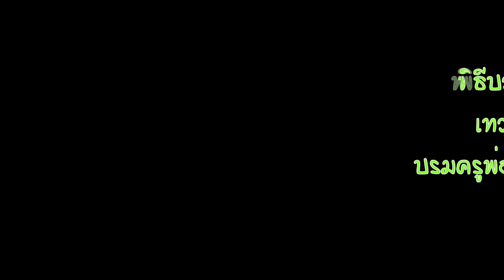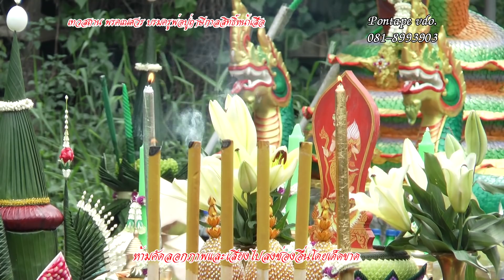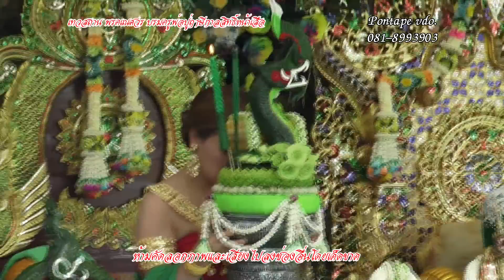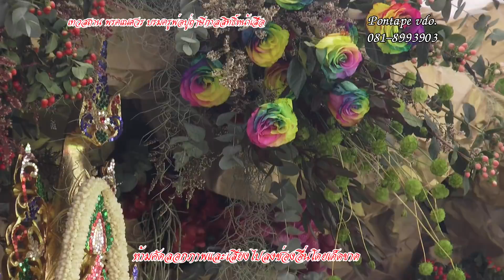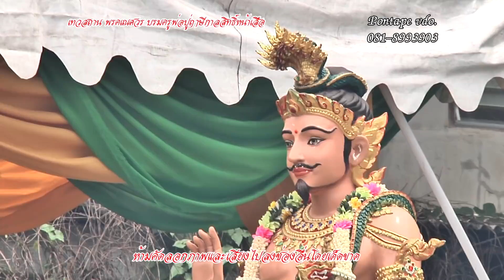สมโภชน์ปลายปี2561 ก้อง ซ.กู้เกรียต 1พ่อปู่ฤาษีกาลสิทธิ์หน้าเสือ